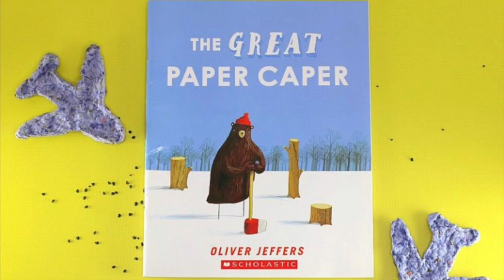How to Make Seed Balls from Recycled Paper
Make seed balls using old paper. You can create shapes or just regular balls. (We made airplanes inspired by the book The Great Paper Caper by Oliver Jeffers.) Great for Earth Day or to give as gifts!